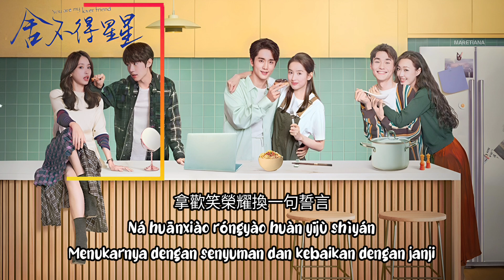張新成, 王玉雯, 吳俊霆, 羅秋韻, 管樂 & 郭耘奇 – Don't Worry, Let's Fly (放心去飛) | You Are My Lover Friend《捨不得星星》OST Ind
Genre : OST
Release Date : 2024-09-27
Language : Mandarin